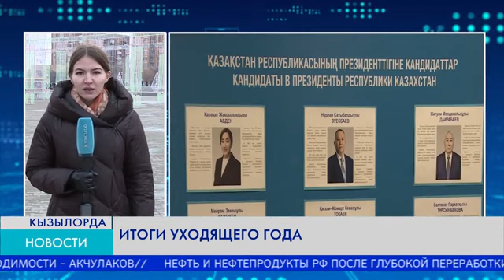Итоги уходящего года